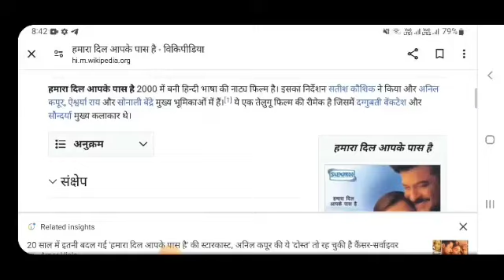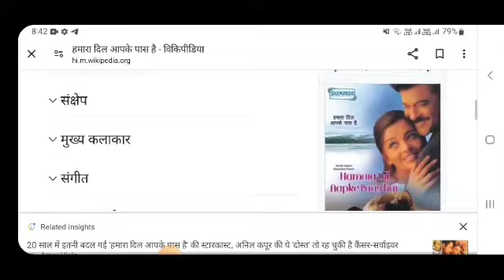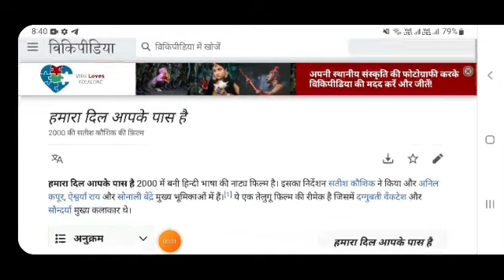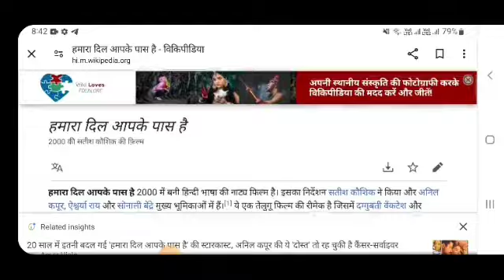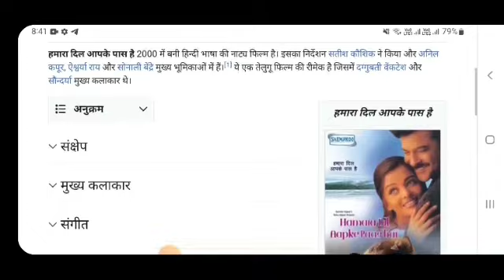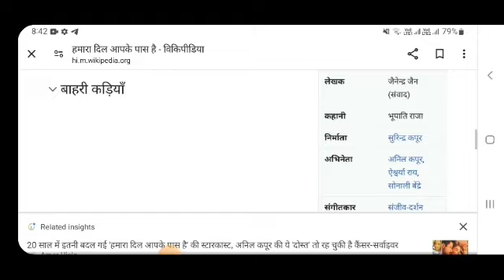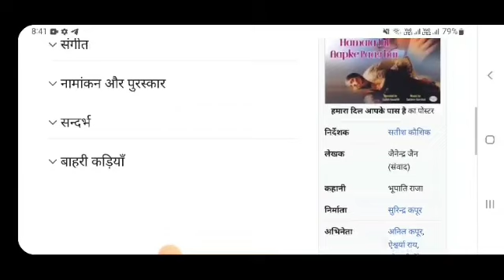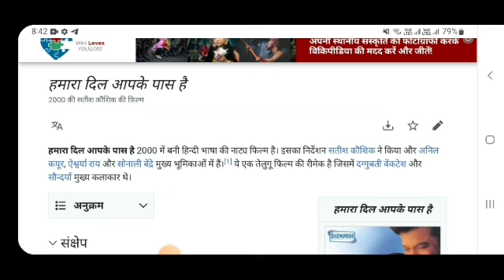Hamara Dil Aapke pass hain Anil kapoor movie fact and story |Bollywood movies review |explained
In this video we will tell you about fact and review of movie hamara dil aapke pass hain